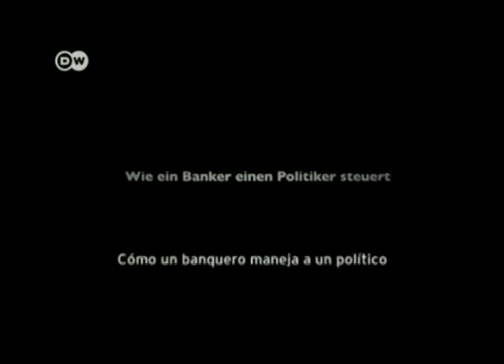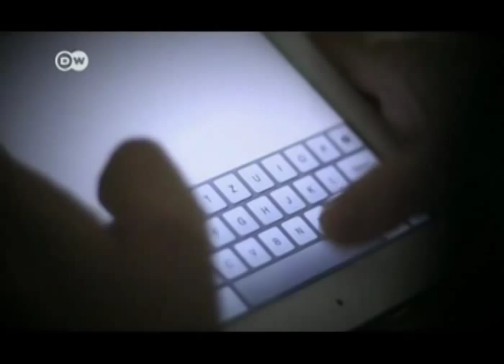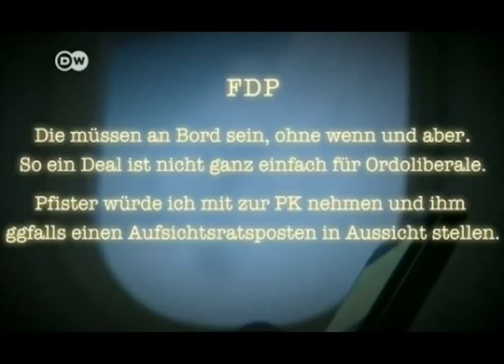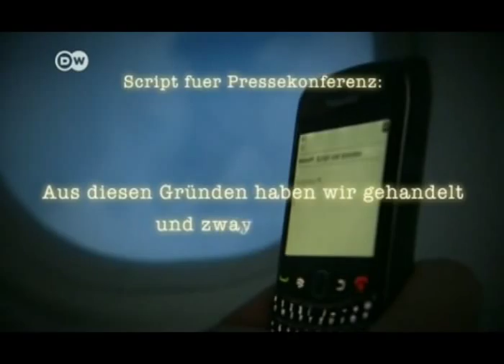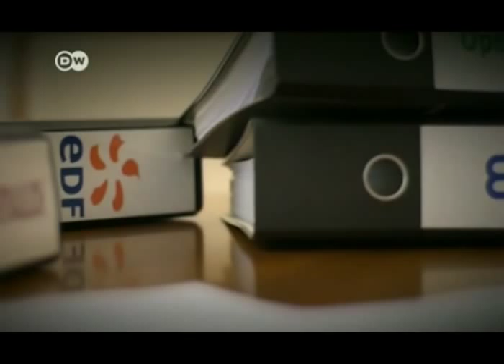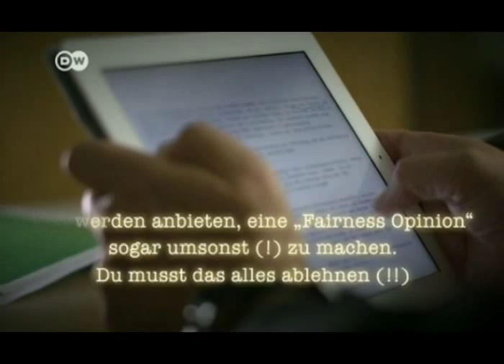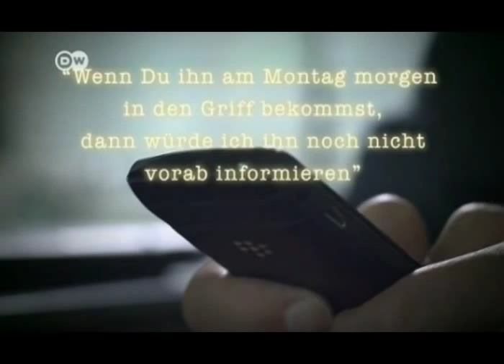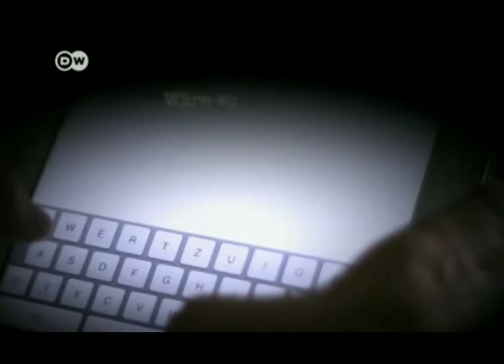DW TV Prisma - Marionetas del poder - Cómo un bankero maneja a un político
Crónica de la corrupción humana de la vida moderna.
La política al servicio de los caprichos privados .
Y un nombre repetido últimamente detrás de toda irregularidad: Goldman Sachs.